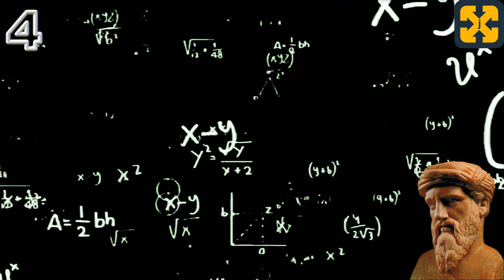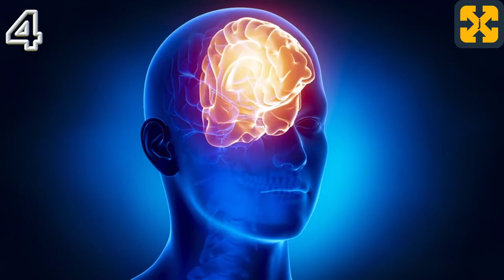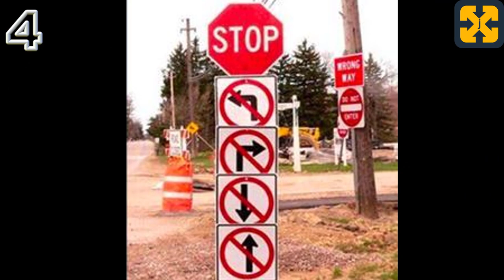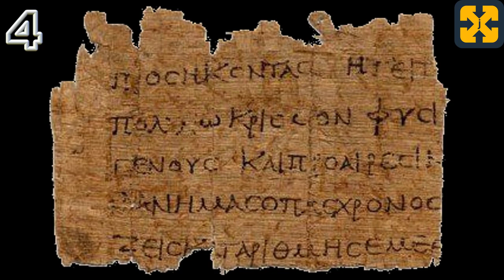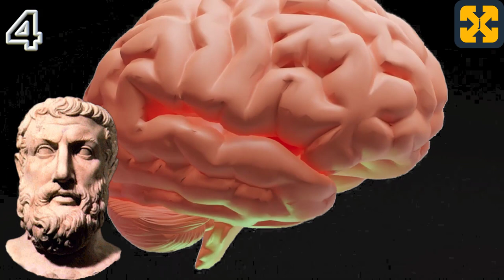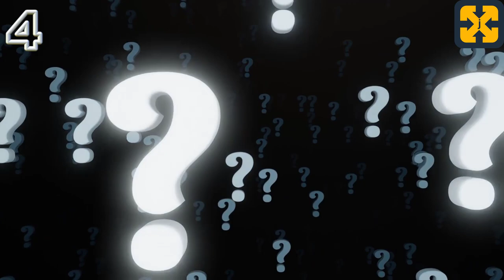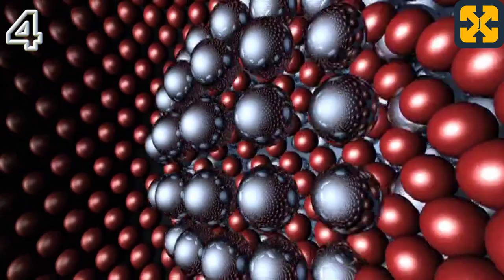فلسفة اليونان القديمة في 10 دقائق: فلسفة ما قبل سقراط ، فلاسفة ما قبل سقراط.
# فلسفة # فكرت # اليونان # أثينا # سبارتا # علم الأساطير
في 11 لغة ، فلسفة اليونان القديمة في 10 دقائق: فلسفة ما قبل سقراط ، فلاسفة ما قبل سقراط
 شرح جيد ، سهل وبسيط.
فيديو فلسفي وثقافي وتعليمي على اليوتيوب يتناول في 10 دقائق الفلسفة اليونانية والفلاسفة وفكر عصر ما قبل السقراط في جولة مختصرة للسياق التاريخي لليونان القديمة المتعلقة بتطور موجز للفلسفة اليونانية ، والفترات المختلفة وكل منها المؤلفين الذين يصنعونها بطريقة ملموسة وعميقة ، وهذا جزء من سلسلة من مقاطع الفيديو التي تغطي فلسفة ما قبل سقراط ، والفلسفة اليونانية الكلاسيكية وتتوج بالفلسفة الهلنستية كمقدمة عامة.
شرح بطريقة سهلة وتعليمية وتربوية.

total history
Registry info